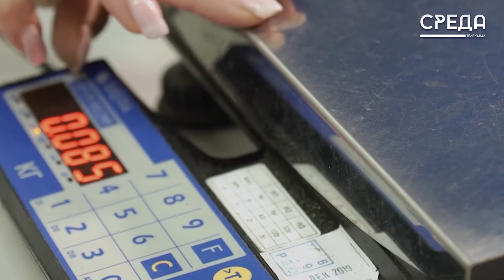Почта России предоставляет скидку на подписку до 30%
Среди них – общественно-политические, развлекательные и узкоспециализированные газеты и журналы.

Воспользоваться данным предложением можно будет в отделениях Почты России, на сайте, в мобильном приложении и у почтальонов при помощи мобильных почтово-кассовых терминалов. Помимо этого, компания предлагает присоединиться к акции «Дерево добра», выписав периодику для социальных учреждений.

Телеканал SREDA